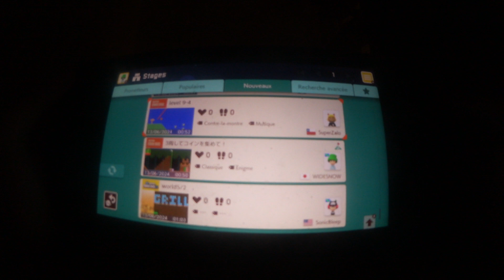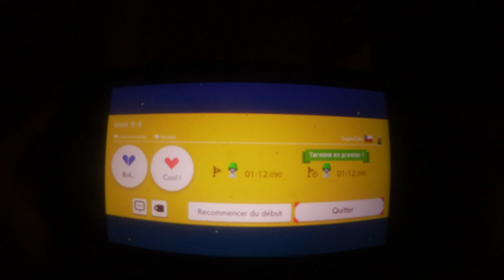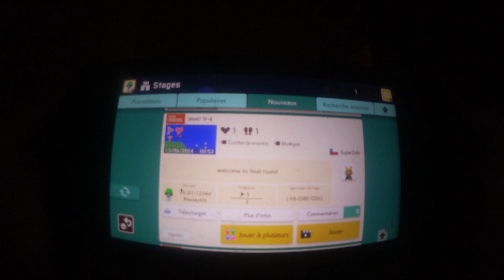[SMM2] First Clear - level 9-4 (Code: LY8-DXK-D5G) // Author: SuperZalo (Chile)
I think it's the 1st level from Chile that I clear. ^^ (hope it won't be the last too. ^^)